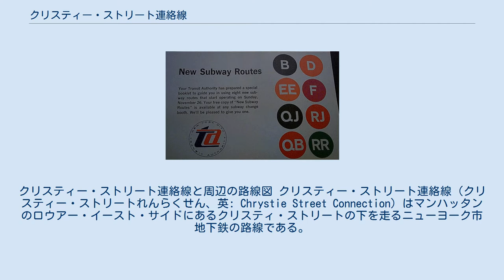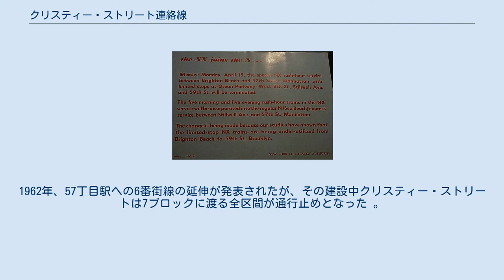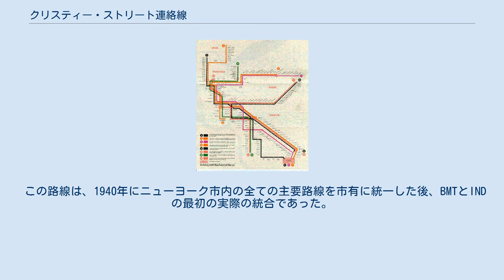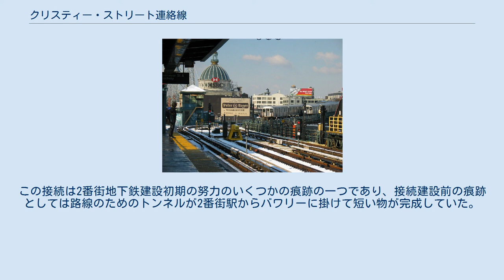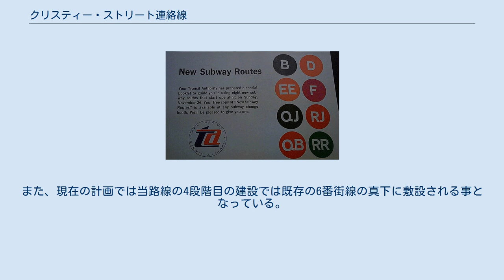クリスティー・ストリート連絡線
クリスティー・ストリート連絡線と周辺の路線図 クリスティー・ストリート連絡線（クリスティー・ストリートれんらくせん、英: Chrystie Street Connection）はマンハッタンのロウアー・イースト・サイドにあるクリスティ・ストリートの下を走るニューヨーク市地下鉄の路線である。
 路線はBMTとINDの数少ない連絡線の一つであり、Bディビジョンを構成している路線の一つである。
IND6番街線からウィリアムズバーグ橋経由でBMTジャマイカ線と、マンハッタン橋経由でBMTブライトン線を結んでいる。
 路線建設プロジェクトの中にはグランド・ストリート駅とIND6番街線の57丁目駅の建設も含まれていた。
グランド・ストリート駅は当路線内の駅であるが57丁目駅は当路線と直接の接続はしていない。
 この路線はIND2番街線建設計画の一部として計画されており、そのうちの完成した区間の一つである。
 マンハッタン橋北側でD系統の列車からブルックリン側を望む この路線をマンハッタン橋へ向けて走る複線はブロードウェイ-ラファイエット・ストリート駅の東側でIND6番街線の急行線から分岐して始まる。
この線路は当路線唯一の駅であるグランド・ストリート駅を通り、その先でマンハッタン橋の北側の複線へ接続している。
IND6番街線急行線は、かつてはそのまま東へ伸びて2番街駅の東側で終わっており、そこからブルックリンやその先まで、実現しなかったIND第2路線網の一環として建設される計画があった。
これらの線路は今も存在しているが、2番街駅の西側で緩行線に接続されている。
 マンハッタン橋北側の複線は、かつてはBMTブロードウェイ線の列車を通していた。
マンハッタン橋南側の複線は1967年以前にはBMTナッソー・ストリート線につながっており、チェンバーズ・ストリート駅経由でナッソ・ストリート・ループの列車を走らせていたが、今はブロードウェイ線に接続されるようになった。
ナッソー・ストリート線とマンハッタン橋を接続していた線路は、チェンバーズ・ストリート北側で切断されており、ナッソー・ストリート線の車両の留置に使われている。
 マンハッタン橋への当路線の接続によりBMT及びINDの主要な4ルートの統合が可能となった。
INDのBB系統がBMTウエスト・エンド線のT系統と接続されてB系統となり、INDのD系統がBMTブライトン線のQ系統に接続されてD系統となった。
しかし、1986年から2004年の間のマンハッタン橋再建の一環として、2004年からB系統とD系統のブルックリン側での経路と終点が入れ替えられた。
 マーシー・アベニュー駅から上下列車とウィリアムズバーグ橋を望む ウィリアムズバーグ橋に接続する複線は、ブロードウェイ-ラファイエット・ストリート駅東側でIND6番街線緩行線から分岐し、デランシー・ストリート-エセックス・ストリート駅西側でBMTナッソー・ストリート線に入る。
こちらはグランド・ストリート駅を経由しないため線内に停車駅は無い。
この線路の目的は北部・東部のブルックリンと南部・東部のクイーンズから走行してきた列車をナッソー・ストリート沿いに南下するのではなくIND6番街線を経由してマンハッタンのミッドタウンへと入るのを可能にする事である。
この路線を使用したKK系統（後にK系統と改名）は乗客が少なく、1968年7月1日から1976年8月29日までだけ運行されて、ニューヨーク市の財政危機に際してサービスの継続的な削減の一環として、運行が打ち切られた。
 この連絡線はV系統をIND6番街線経由に置き換えた後、クイーンズのフォレスト・ヒルズ-71番街駅発着に変更したM系統のために再開された。
それ以前はBMTの東側路線との間の車両のやり取りに使われたが、2010年6月27日の予算削減に伴いルート変更を余儀なくされたM系統が当路線経由になるまで定期列車の運行は行われていなかった。
 IND2番街線からBMTナッソー・ストリート線・ウィリアムズバーグ橋・マンハッタン橋への接続を含んだ当路線によく似た計画が1944年 - 1948年の交通委員会の資本プログラムの下、2番街地下鉄（後のIND2番街線）の一部として提案された。
グランド・ストリート駅、クリスティ・ストリート駅もこの計画に含まれている。
この計画によりグロンド・ストリートよりナッソー・ストリート線を通り南のチェンバーズやブロード・ストリートへ向かい、モンタギュー・ストリート...